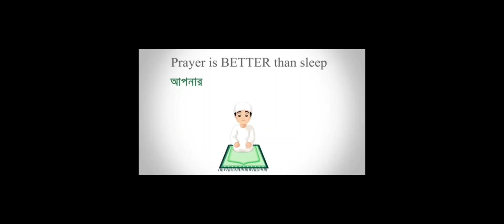GRANDMASTER LOBBY FULL RASH GAMEPLAY,🤗